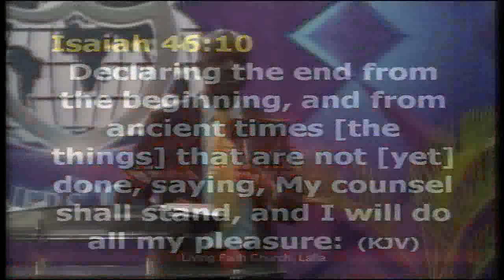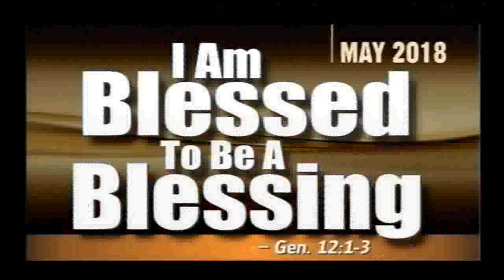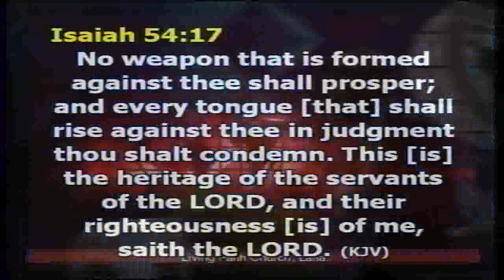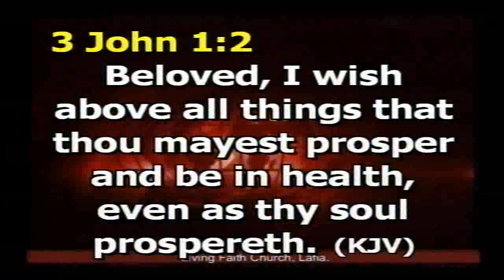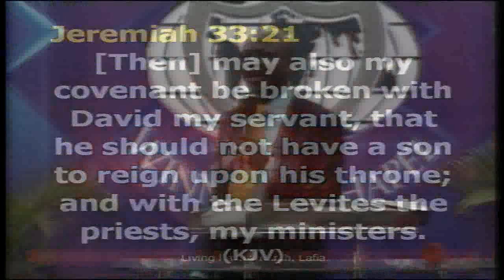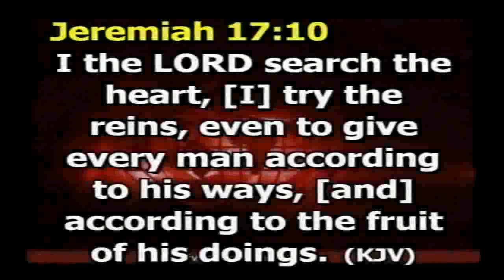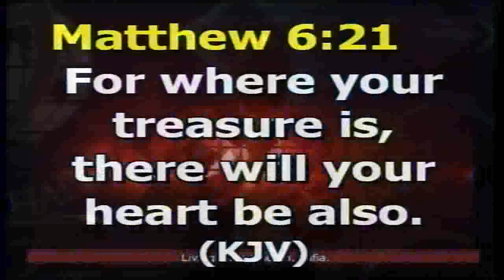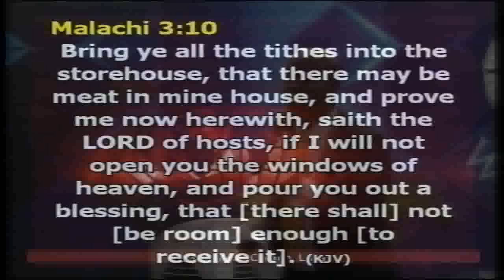UNDERSTANDING THE COVENANT OF PROSPERITY PRT. 1A 090518